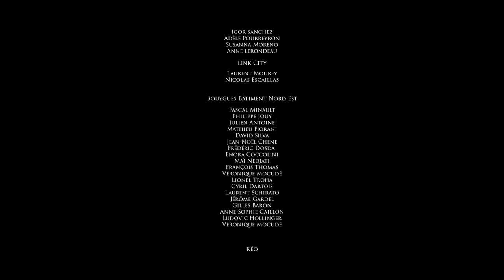GRAND NANCY THERMAL : UN PÔLE AQUATIQUE MODERNE CONJUGUANT FORME, DÉTENTE, BIEN-ÊTRE ET SANTÉ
Grand Nancy Thermal sera la seule station française située au coeur d’une métropole, accolée au Parc Sainte Marie pleinement intégré au site et à deux pas du musée de l’École de Nancy et du campus Artem. Destiné à tous, le futur établissement proposera une offre multiple et complète réunie sur un même site. Il sera ainsi possible d’y exercer une grande diversité d’activités et de bénéficier d’une large gamme de prestations : thermales, sportives, ludiques, de bien-être et de santé. Son architecture visera, non pas à dupliquer le bâtiment historique, mais à l’achever avec audace et respect de son oeuvre.